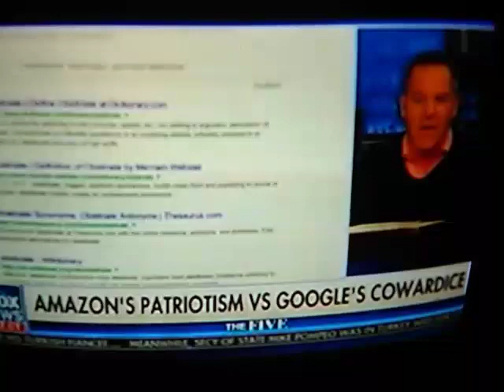Amazon's Patriotism vs Google's Cowardice